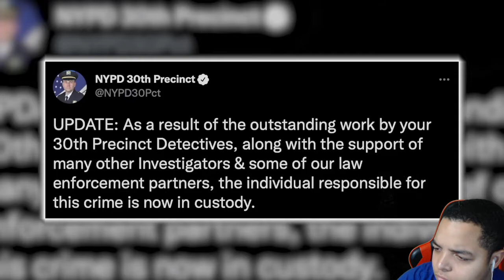KAY FLOCK THE AMIRI ASSASSIN